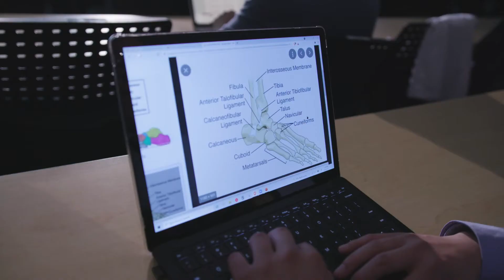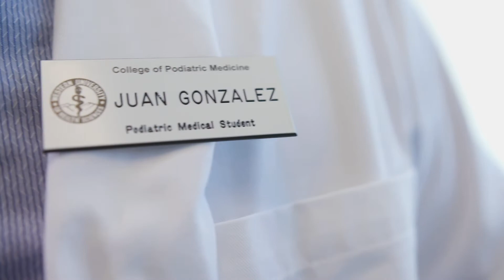WesternU College of Podiatric Medicine: Student Stories, Why WesternU and DPM? (2021)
WesternU students share their personal stories on why they chose the path toward a rewarding career in Podiatry at Western University of Health Sciences.

College of Podiatric Medicine’s progressive and comprehensive medical education is leading the way in inspiring and preparing a new generation of podiatric physicians of the lower extremity whose expertise and compassionate care for the whole person improves lives.